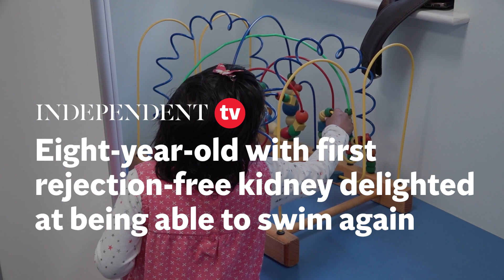Eight-year-old with first rejection-free kidney delighted at being able to swim again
An eight-year-old girl who has become the first person in the UK to receive a rejection-free kidney has spoken of her delight at being able to go swimming.

Aditi Shankar will not have to take life-long drugs to stop rejection after her immune system was “reprogrammed” with a stem cell transplant at Great Ormond Street.

Her body accepted a donor kidney as its own because the bone marrow transplant and kidney came from the same donor - Aditi’s mother.

“I got the kidney transplant when I went to special sleep and closed my eyes,” Aditi said.